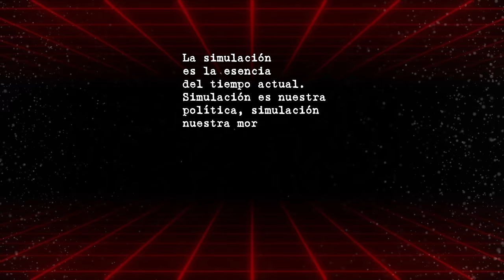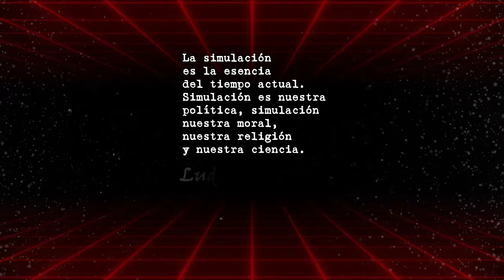"Una Historia de la Mentira" de Juan Jacinto Muñoz Rengel | Audiolibro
Esta noche tenemos el privilegio de estrenar una adaptación sonora de la introducción al ensayo de Juan Jacinto Muñoz Rengel "Una Historia de la Mentira", publicado por Alianza Editorial; Una selección de algunos de los fragmentos iniciales de esta compilación de reflexiones que no dejarán indiferente a las mentes inquietas...

"La simulación es la esencia del tiempo actual. Simulación es nuestra política, simulación nuestra moral, simulación nuestra religión y nuestra ciencia".
-Ludwig Feuerbach

00:00 Intro
00:30 Cita de Ludwig Feuerbach
01:05 "Una Historia de la Mentira" de Juan Jacinto Muñoz Rengel
53:22 Epílogo y despedida

🎙️ Voz y montaje de sonido ⮕ Noviembre Nocturno

🎧 O nuestro podcast de Ivoox donde además puedes apoyarnos haciéndote mecenas ⮕

👁️ También puedes apoyarnos comprando en nuestra tienda oficial Ovter Gods donde encontrarás todas nuestras alquimias ⮕

✉️ Para cualquier consulta primigenia escríbenos a ⮕